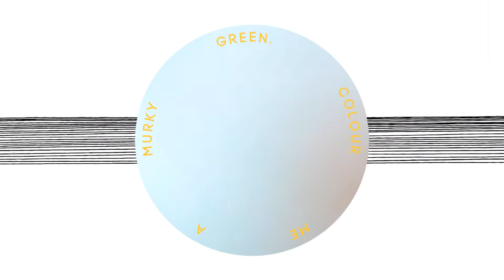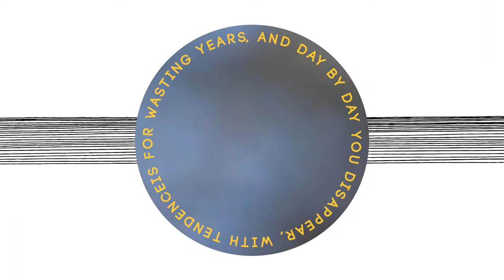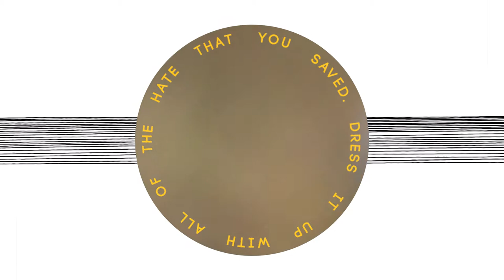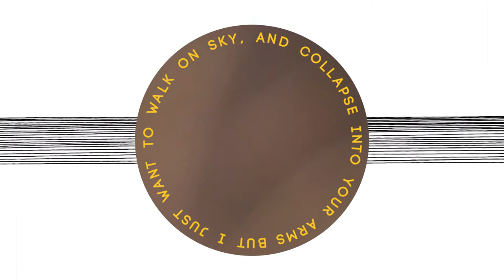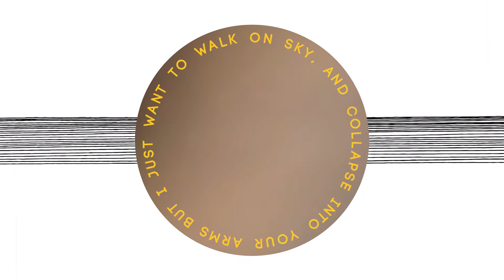Mid Youth Crisis | JoJo Worthington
| CONNECT |
| CREDITS |
Written by JoJo Worthington
Produced by JoJo Worthington + Connory Ballantyne
Engineered + Mixed by William Crann
Additional Editing by Dylan Lodge
Lyric video by Connory Ballantyne
| LYRICS |

Intro
Em D` F#m G

Verse I
Em   D
Colour me a murky green
    F#m      G
Jealousy seems to have it’s way with me
Em   D
That turn comes creeping in
     F#m
Through the skeleton and skin
   G
And in the seams

Pre Chorus
Em
Well you were young and once naïve
D
Cutting on pictures from your magazines
F#m       G
Of the past you with you had
Em
And day by day you disappear
D
And the tendencies for wasting years
F#m   G
Came too soon for you.

Verse II
Em   D
Throwing down a little shade
F#m      G
Dress it up with all of the hate that you saved.
Em     D
Looking through the tunnels of your eyes
    F#m  G
With a mouth that’s trained into a line.

- Pre Chorus -

Instrumental
Em D F#m F#

Verse III
G  D
But I want to walk on sky
  F#m     G
And collapse into your arms
Em  D   F#m
And I want to reach that divine little light
   G
That you left behind

Outro
Em F#m C#m C